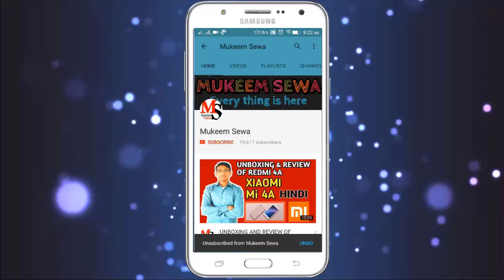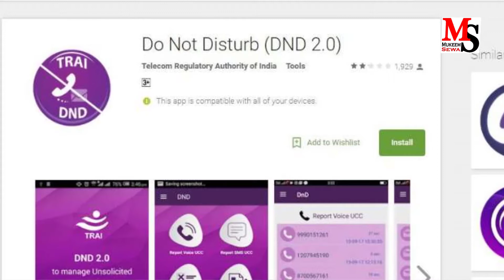IPHONE BAN in India Really ? Q band ho rehe h iphone band india me (Hindi)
Hello friends welcome to Mukeem Sewa.
In this video i will tell you why iphone ban in india.

हेल्लो दोस्तो मुकीम सेवा मे आप सभी का स्वागात है ।
इस विडीयो मे मैं आपको बताउंगा कि इफोने क्यु बंद हो रहे हैं ।